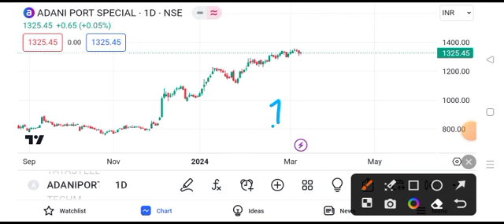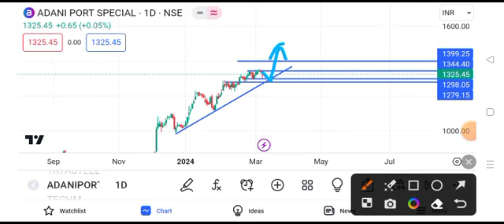adani ports share news today || adani ports share latest news today